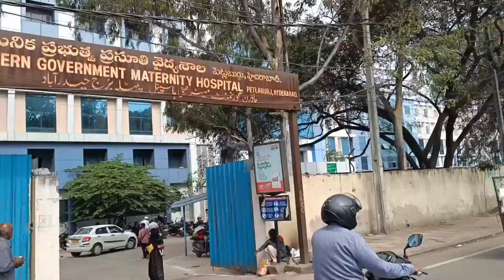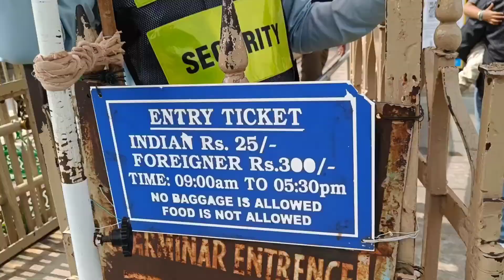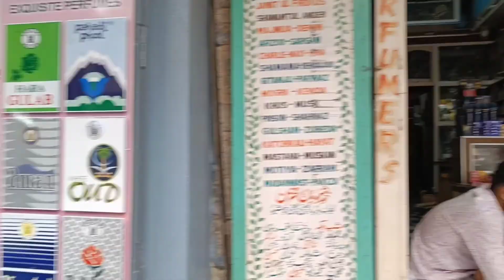Couples vlog | A day in Charminar, Hyderabad | YB Yamubala | Enjoy with US | Hyderabad diaries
In this video, we have showed you the Hyderabad icon Charminar in and around the place..
Best place for shopping, for girl's it's a heaven we can get best product, new trend in the market products with low price and trending.

how to spend time together in weekend,

Love from,
Balajee Yamuna charvik ❤️❤️❤️❤️